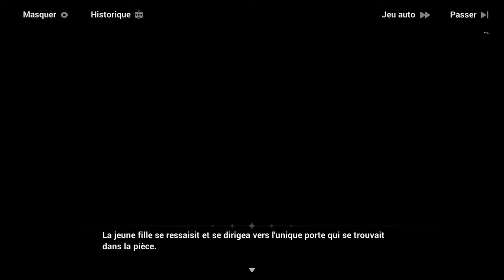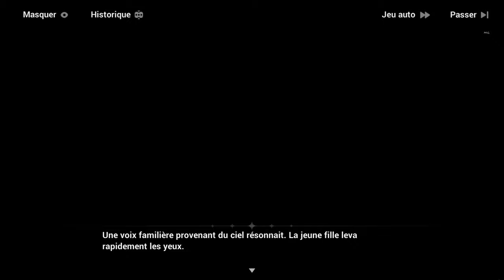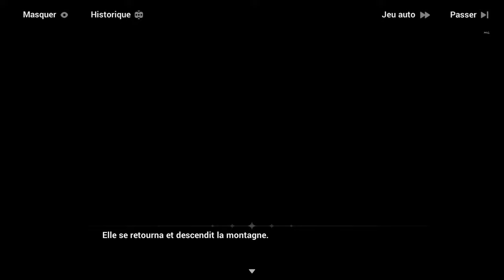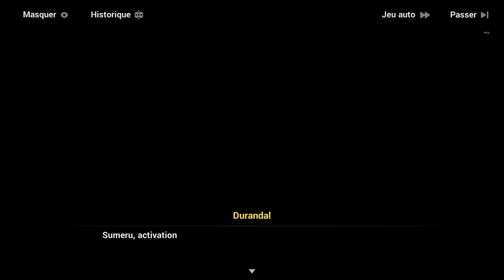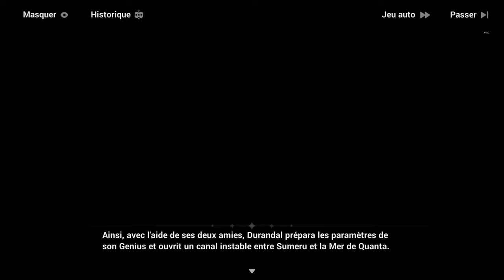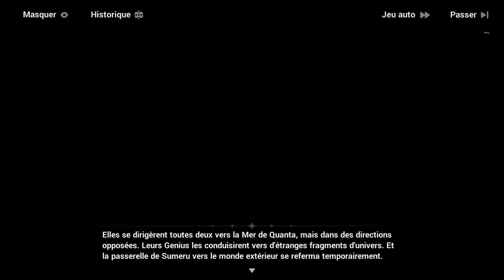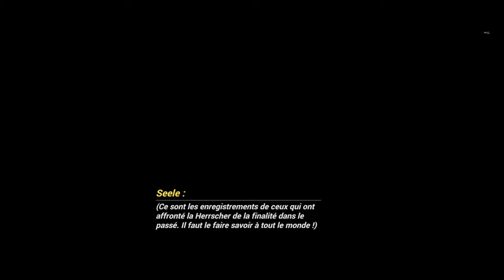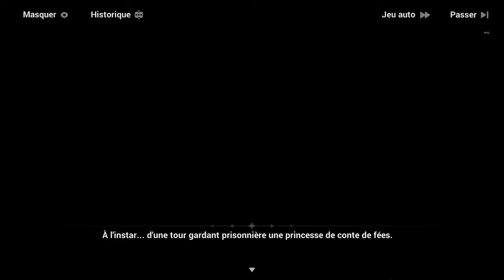Honkai Impact 3rd | Chapitre 32 : ˖꒰La fin du monde꒱ #1〃₍₍HD⁾⁾ ₍₍4K⁾⁾ 🌍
Chapitre XXXII  : 🌍La fin du monde🌕 / Partie 1

📝 "Résumé :  〃